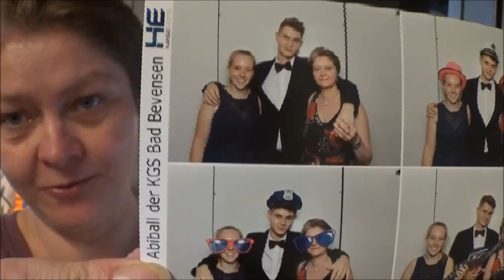Vl.171 Fleisch marinieren.Abiballbericht.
Hallo,ihr lieben.
Heute wird gegrillt und ich mariniere das Fleisch.
Gestern war Abiball-ich berichte darüber und Zeige euch Paar Fotos.
Viel Spaß.LG.Eure Irina